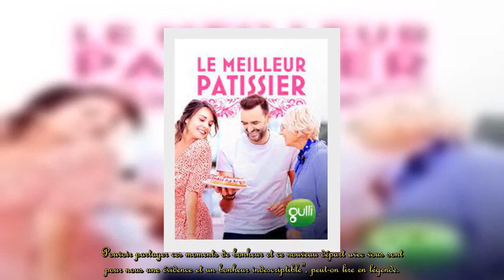Le Meilleur Pâtissier : Une ex-candidate emblématique enceinte après des "étapes très difficiles"